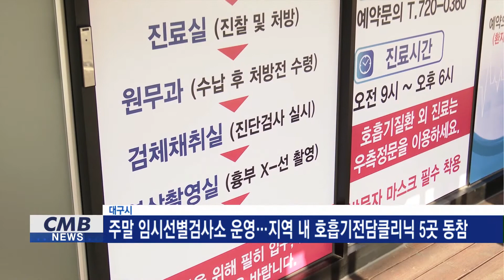[대구뉴스] 주말 임시선별검사소 운영...지역 내 호흡기전담클리닉 5곳 동참